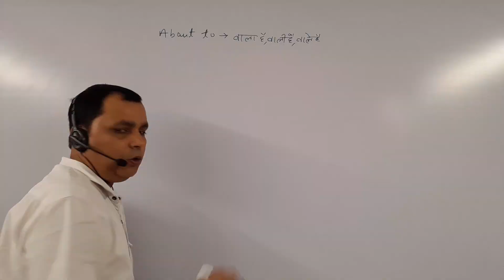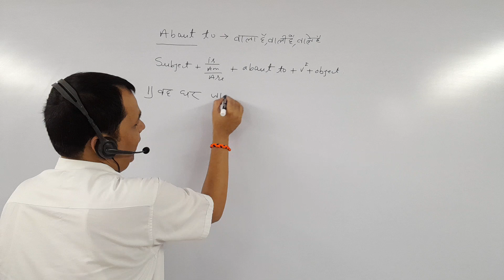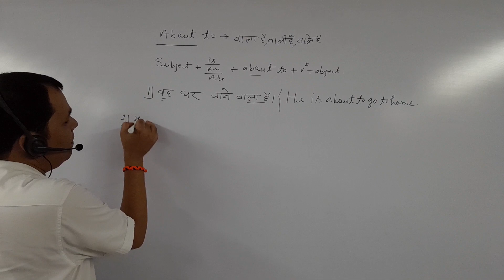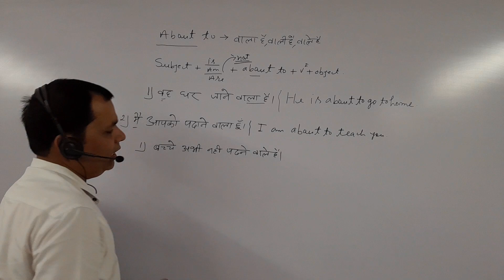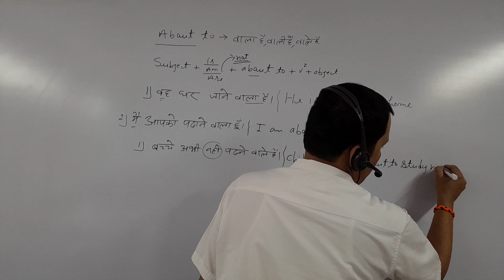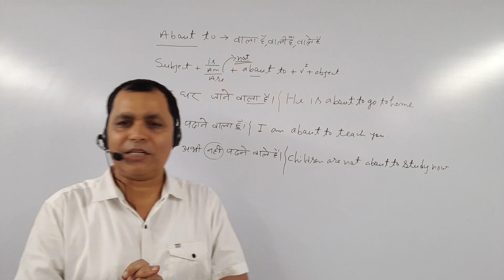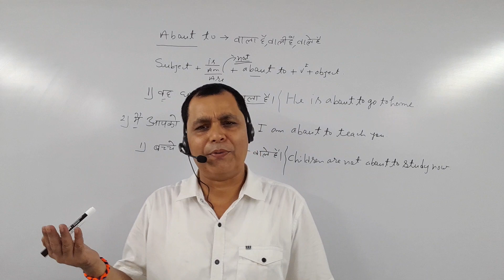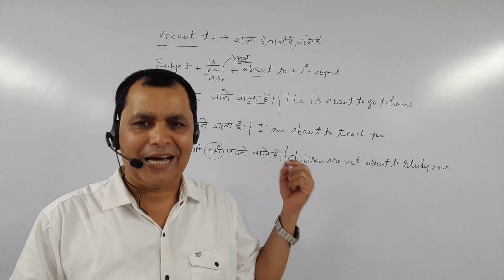Use Of About To | वाला, है वाली है, वाले हैं Learn English Daily